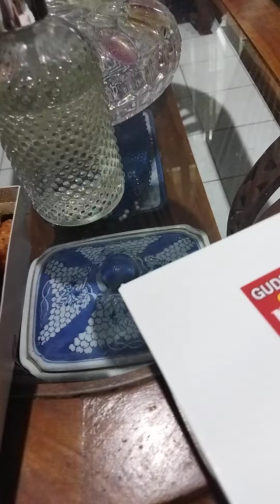Maksi Ber4. 70 K ONLY ( Nasi Telur Balado, Nasi Daging Balado, Nasi Ayam Suwir, Nasi Gudeg Telur ) 💥